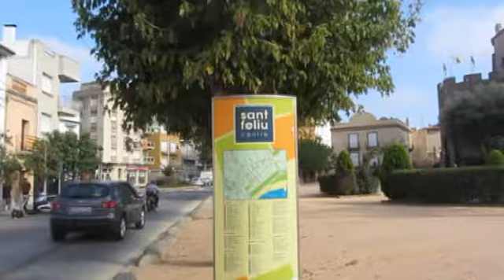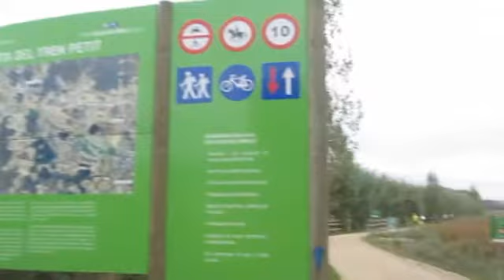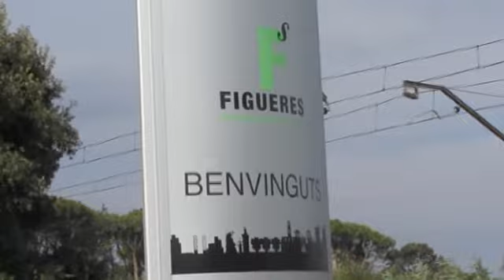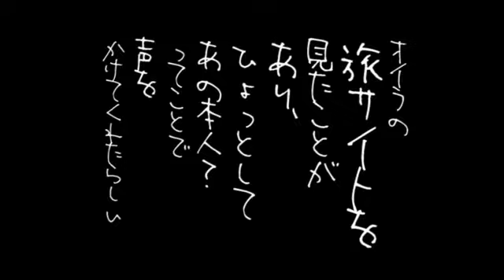FOTP vol.251 : Sea side road cycling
スペインの北部を走るのなら、ぜひ、ブラネスの先にあるヨレット・デ・マルというビーチ町からの海岸沿いの道を走るといい、と、カルロスからアドバイスをもらって走り始めた海岸道。ちょうどヨレット・デ・マルという町を過ぎたあたりから、天気が回復して、青空が覗き始めた。おお、やっぱり青空の海岸道は心地いい、と思ったのもつかの間。ヨレット・デ・マルを過ぎたところから、道がグネグネでアップダウンがめっちゃ激しく・・・バテバテ。久々のチャリ走りには、厳しすぎる道だよぉ。